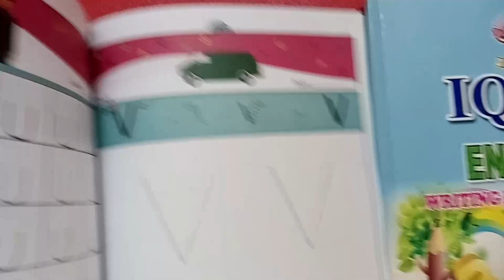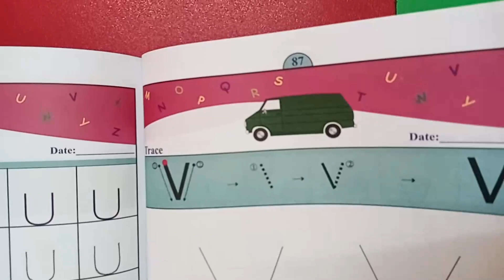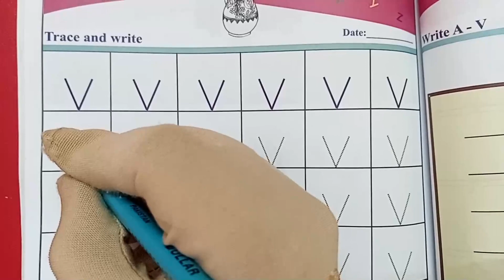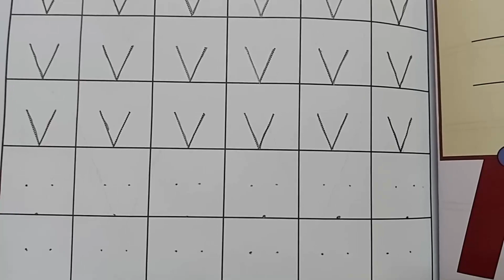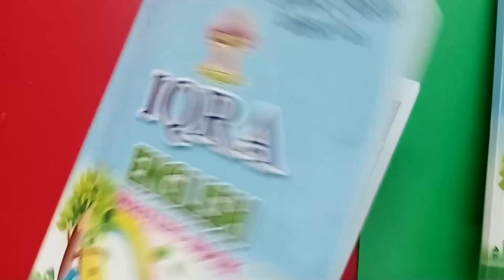ENGLISH WRITTEN 31THURSDAY 4 28 01 2021